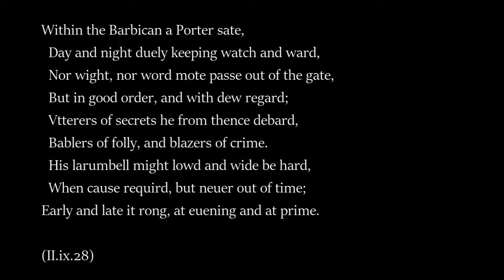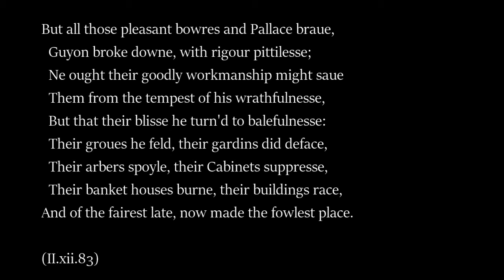The Faerie Queene, Book 2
A mini-lecture on Book II of Edmund Spenser's allegorical poem The Faerie Queene (1596). This book centres around the quest of Sir Guyon, who seeks to defeat a realm of self-indulgence and self-dissipation called the Bower of Bliss.

Thank you to Gao Shuang for the camerawork.